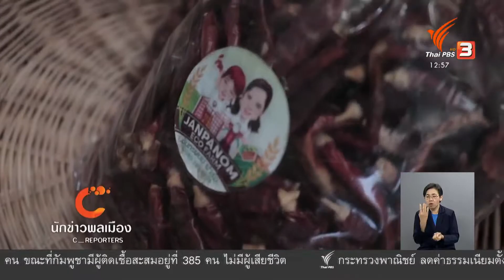นักข่าวพลเมือง : โชห่วยบ้านหนองหิน ต.โคกก่อ จ.มหาสารคาม l 8 ม.ค. 2564 l 12.00 น.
Gen C Reporter พาไปชมแนวคิดคนรุ่นใหม่ ออกแบบปรับร้านโชห่วย เป็นแหล่งรวม พืชผลเกษตรอินทรีย์ตามฤดูกาลของชุมชน  บ.หนองหิน ต.โคกก่อ อ.เมือง จ.มหาสารคาม  สร้างงาน สร้างรายได้ให้กับคนในชุมชน ติดตามกับนักข่าวพลเมือง นิสิตสาขานิเทศศาสตร์ มหาวิทยาลัยมหาสารคาม

ในจับตาสถานการณ์ ThaiPBS วันที่ 8 ม.ค. 2564 เวลา 12.00 น.